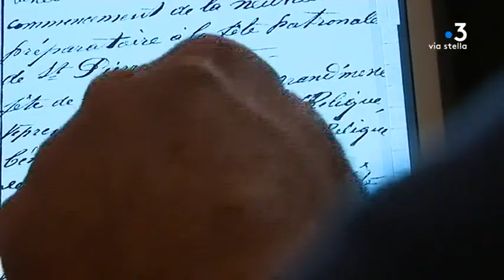Relique de Saint Pierre à Pianellu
Un ostensoir contenant une relique de Saint Pierre à Pianellu...
C'est ce qu'ont redécouvert les membres de la confrérie du Santu crussifissu , il y a quelques années...
Les reliques de Saint Pierre sont assez rare dans la chrétienté... D'où proviennent celles-ci ? Pour l'heure c'est un mystère...
De l'Antiquité tardive à une époque plus récente, de nombreuses pistes sont à l'étude à travers l'histoire...
Caroline Ferrer et Morgan Plouchart